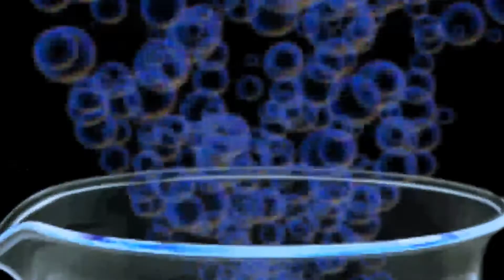Urbane TV - Title Sequence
Animated title intro made with After Efects CS5 and Premiere Pro CS5